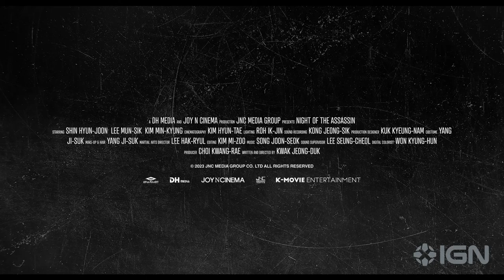Night of the Assassin - Exclusive Trailer (2023) Shin Hyun-joon, Lee Mun-sik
After a deadly, long-dormant health condition surfaces during a mission, Joseon’s most lethal assassin goes into hiding to seek a cure without revealing his identity. But upon witnessing a ruthless campaign of terror against local villagers, the region’s deadliest killer comes out of retirement in order to exact his own brutal brand of vigilante justice.

Written and directed by first-time auteur Kwak Jeong-deok, the action-packed adventure Night Of The Assassin exclusively debuts on Hi-YAH! July 21, before landing on Digital, Blu-ray and DVD August 8 from Well Go USA Entertainment. Set in Korea’s Joseon-era and featuring spectacular swordplay, the film follows a deadly assassin who comes out of retirement to exact revenge on a group waging a brutal campaign of terror against local villagers. Night Of The Assassin stars Shin Hyun-joon (Guns & Talks, Son of a General II & III), Lee Mun-sik (Night in Paradise), and Kim Min-kyung (Pipeline, Spiritwalker).